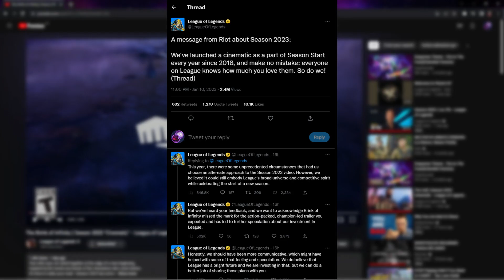So, can I reach Challenger by playing Jinx?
COACHING

I really want to try coaching fellow League players, I want to see people reach their goals! More details about that in my next video!

FAQ

What was your highest rank?
I peaked GrandMaster 485 LP in Season 12

I’m 22

November 24  (year 2000)

I'm from Romania

I'm 190 cm tall

What music are you listening to?

This is here just in case, don't feel pressured to donate anything, giving the video a like helps a ton already.

I'm just saving up money, slowly, to buy a PC so that my laptop won't burn from opening OBS and recording a video...

SPECS

RAM
16 GB

Microphone
White Shark DSM-01 ZONIS

Mouse
AQIRYS Orion

Mouse Pad
AQIRYS Eclipse Mini

Keyboard
Redragon Centaur Black

Headset
Skullcandy Crusher

Monitor
ViewSonic Gaming ELITE XG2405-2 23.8 inch 1ms 144Hz